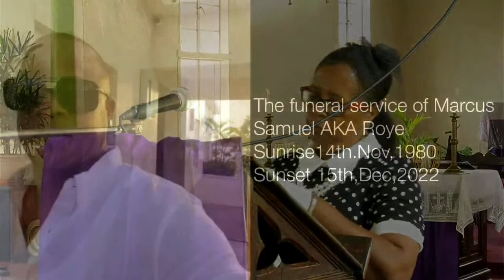The funeral service of Marcus Samuel AKA Roye Barrouallie Anglican church